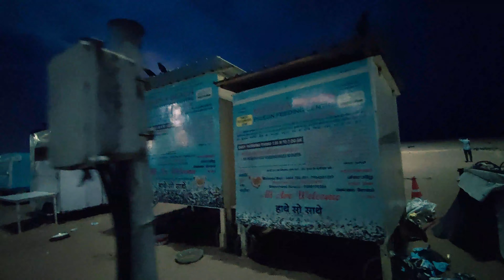OMG GAAWD! Over 1 lakhs pigeons here | Marina beach | Depression cure | Simon previews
A brainchild of Amar Chand Chajjer and Babulal, the initiative was started in 2008. “Initially it was difficult. The scattering of feed was not organized. Sometimes people from slums would trap the pigeons and ask money for their release. But more people joined and it became the initiative that it is today,” says 71-year-old Chajjer, a retired auditor.
The group sticks to the daily routine, at times battling inclement weather. “When cyclone Nilam hit the coast, the beach was full of water. Few patches of land were dry though. Despite his age, Amar Chandji used to carry 20kg gunny bags, wading through the water to feed the birds,” says Vijay Raj.